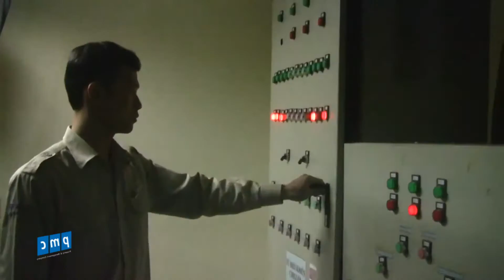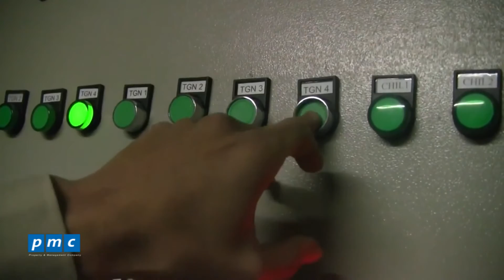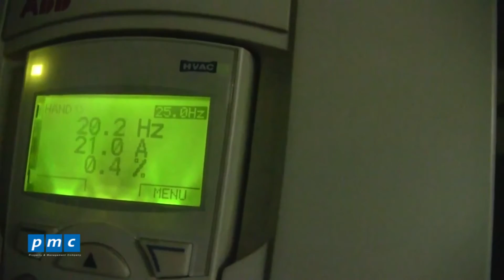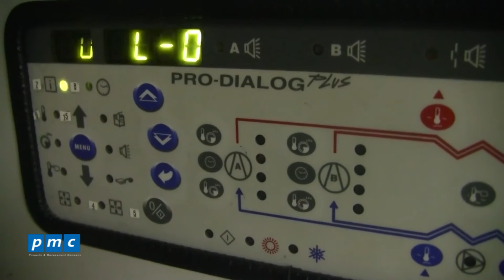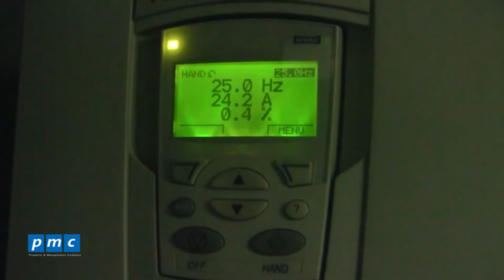PMC - Quy trình vận hành hệ thống chiller bằng tay